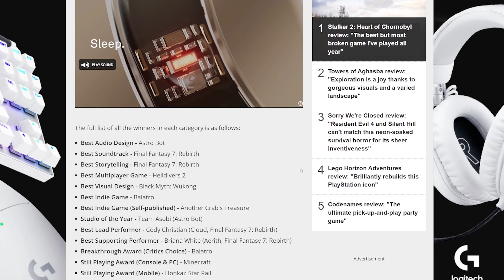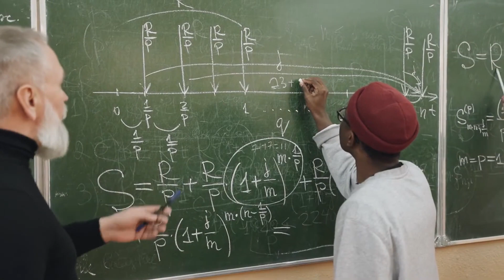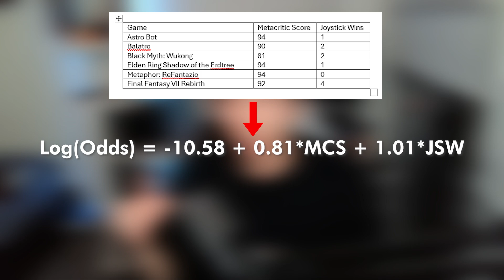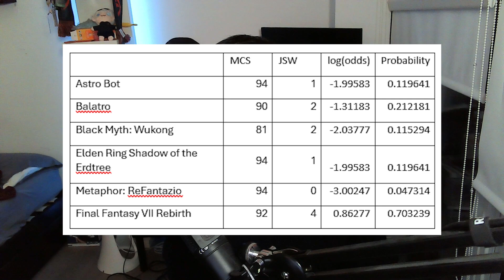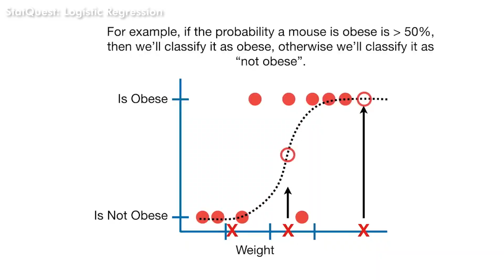Predicting The Game Awards 2024 with Statistics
It's that time of the year... It's time for the gameawards !
Who will win Game of the Year 2024? In this video, I step into my office shoes and do logistic regression modeling and data analysis to predict which nominee—Metaphor: ReFantazio, Astro Bot, Black Myth: Wukong, Final Fantasy VII: Rebirth, Elden Ring: Shadow of the Erdtree, or Balatro—has the highest chance of taking home the award.

📊 How the Prediction Model Works:
I built a dataset using the last 10 years of GOTY nominees and winners to identify patterns. Seven key variables were analyzed:

1️⃣ Metacritic Score (higher score = more likely to win)
2️⃣ Player Count (singleplayer, cooperative, multiplayer)
3️⃣ Game Genre (RPG, Action, Platformer, etc.)
4️⃣ Setting (Fantasy, Sci-Fi, Modern, Historical)
5️⃣ World Design (Open World vs. Linear Games)
6️⃣ Golden Joystick Wins (correlation with GOTY success)
7️⃣ Release Timing (Q1-Q4 release dates)

After running multiple logistic regression models, the two statistically significant predictors were:

Metacritic Score
Golden Joystick Wins

Using these variables, I calculated the log odds and probabilities for each GOTY 2024 nominee.

🏆 Prediction Results:

Final Fantasy VII: Rebirth has the highest probability of winning, bolstered by its 4 Golden Joystick Awards in 2024.

Dive deep into the data science behind awards predictions.
See how logistic regression modeling applies to gaming.
Join the discussion on whether math can truly predict artistic achievements like GOTY.

🎥 Timestamps:
0:00 Intro
0:54 Logistic Regression Overview
2:09 Picking Variables
5:08 Building a Model
7:15 GOTY Winner
10:56 Final Predictions

Do you agree with my model’s prediction? Or do you think another nominee deserves the win?

Song: And So It Begins